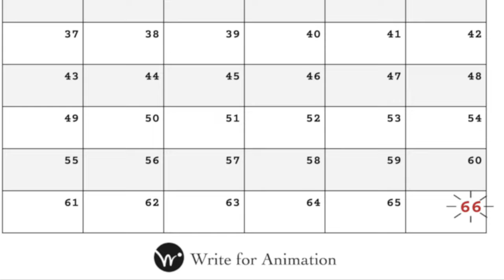Beat Writer's Block with Two Tips from Writer-Director Chris Jenkins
🎁 SPECIAL WRITE FOR ANIMATION ACADEMY PROMO:
🚀 Unlock your animation writing career with WFA Academy! Dive into storytelling secrets, join a community of storytellers, and turn your passion into a profession.

How to overcome Writer's Block? In this video, writer, director, and producer Chris Jenkins shares two opposite ways to beat Writer's Block.

Top 5 Screenwriting book (read in this order):
1. SCREENPLAY by Syd Field
2. STORY by Robert McKee
3. CREATING CHARACTER ARCS by K.M. Weiland
4. MAKING A GOOD SCRIPT GREAT by Linda Seger
5. SAVE THE CAT by Blake Snyder

A Write for Animation Production
 - Written by: Mildred Guerrero and Pietro Schito
 - Camera: Cristóbal Samuel Pérez Spence
 - Edited by: Pietro Schito
 - Sound: Eduardo Jiménez Castañeda
 - Production Coordination: Karla Maldonado
 - Motion Graphics templates by: Jesús Robles
 - Spanish translation by: Mildred Guerrero (coming soon)
 - Thumbnail by: Mildred Guerrero and Pietro Schito
 - Thanks to: Juliana López Collado, Javier Anlei

😮 Thank you for reading all the way down, you're awesome!